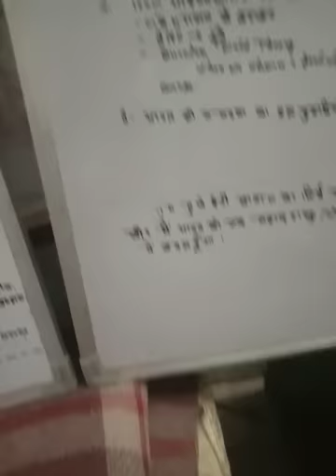060522A-@MGI-देववाणी-तुम मेरे शब्दों को एक शेयर दो और मैं भारत को एक पैराडाइज बना दूंगा